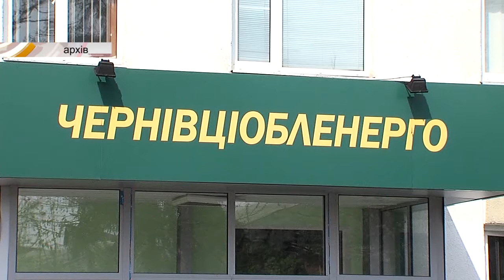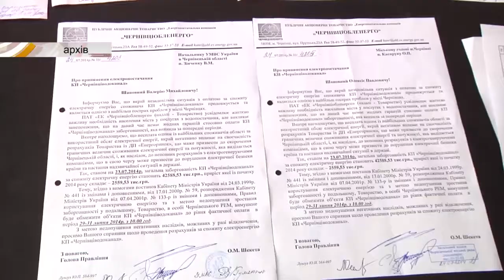140821 Економте світло!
Енергетики закликають буковинців  бути економними, і без зайвої потреби не вмикати потужні електроприлади.